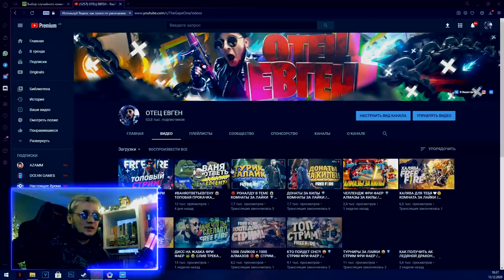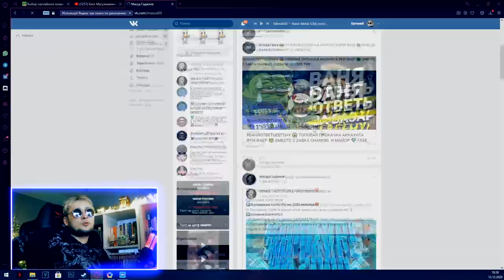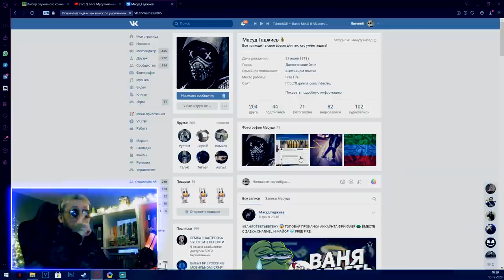ОТКРЫЛ 600 КЕЙСЫ FREE FIRE 😱 ПОЛУЧИЛ ЭТО + РОЗЫГРЫШ ПРОКАЧКА АККАУНТА ФРИ ФАЕР НА 10К АЛМАЗЫ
Новости обновлений FREE FIRE, мемы, видео и многое другое там!

В сегодняшнем ролике я ОТКРЫЛ 600 КЕЙСОВ FREE FIRE. ОТКРЫЛ И ПОЛУЧИЛ ЭТО!

А так же - долгожданный розыгрыш ПРОКАЧКА АККАУНТА ФРИ ФАЕР НА 10К АЛМАЗЫ. Узнаем в этом видео! 10.000 алмазы от Отец Евген на халяву!

Мой ID в FREE FIRE - 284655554
ID моей гильдии "ОТЦЫ_FF" - 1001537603

ОТКРЫЛ 600 КЕЙСОВ FREE FIRE И ПОЛУЧИЛ ЭТО + РОЗЫГРЫШ ПРОКАЧКА АККАУНТА ФРИ ФАЕР НА 10К АЛМАЗЫ